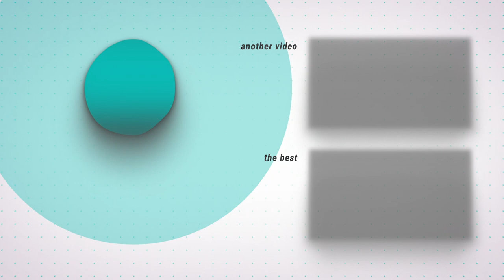COUNTRY E FOLK Country Thump | NO COPYRIGHT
🎵Track Download ▼

📷 Background ▼

© Licence ▼

You're free to use this song in your videos and monetize as well.

📣 IMPORTANT ▼